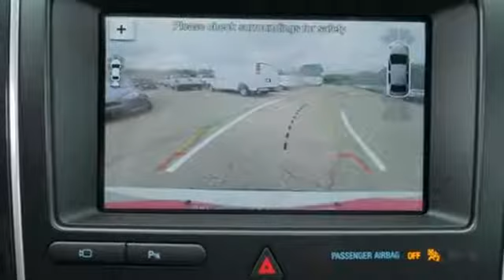New 2017 Ford Explorer Minneapolis MN Eden Prairie, MN #170571 - SOLD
Year: 2017
Make: Ford
Model: Explorer
Trim: XLT 4WD
Engine: 3.5 L V6 Cyl.
Transmission: Automatic
Color: SHADOW BLACK
Interior: EBONY BLACK
Stock #: 170571
VIN: 1FM5K8D88HGC85026

Address:
12477 Plaza Drive